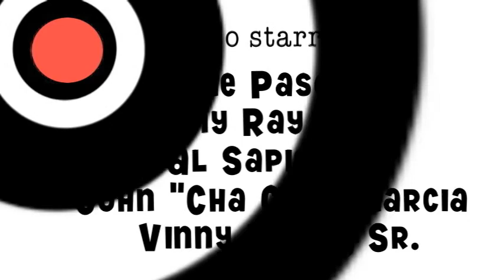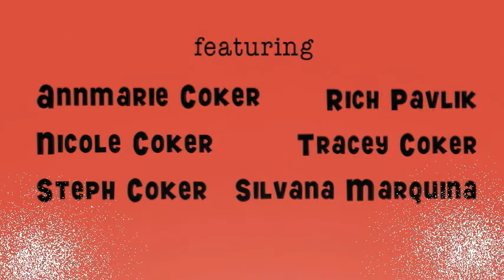"Damn You Roland Ruby" feature film titles by Frank Cromer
I also do music videos if you check this page, you'll see them.